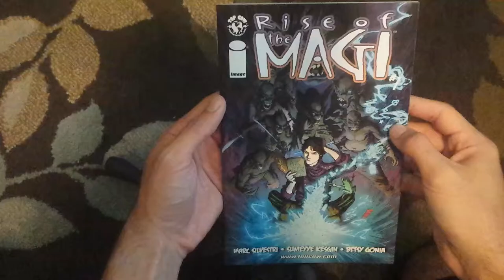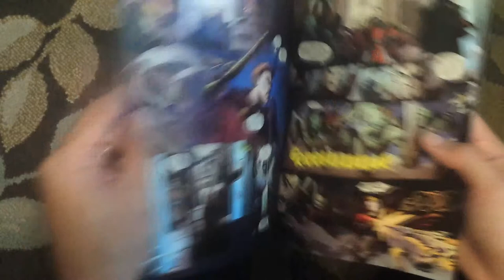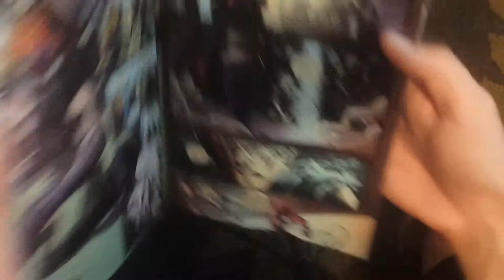Rise of the Magi #1 by Image Comic Book Review Video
Is Rise of the Magi #1 by Image Comics another home run or just a dude? Come check it out,